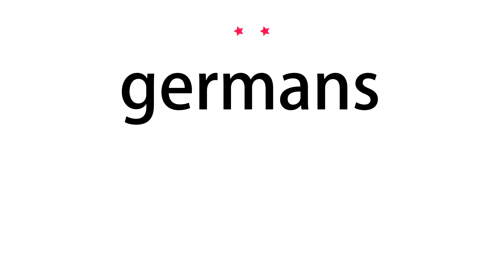How to pronounce germans - Vocab Today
The pronunciation of the word germans in Amercian accent is demonstrated in this video. If the word is from another language, such as brand name, it will be pronounced in its original language. Based on the word frequency, this is of 2 stars difficulty.

The word germans has the following meanings:
1. (adjective)
Definition : Germane.